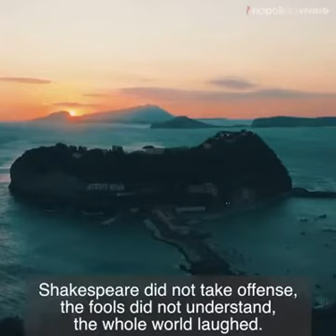Io sono Napoletano - I am Neapolitan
I am Neapolitan and I live in the most ancient west capital, when Napoli was a metropolis, New York didn't exist and London and Paris were small cities.

I am Neapolitan and I belong to the most ancient culture in Europe, the culture that allowed us to speak greek when everyone spoke latin.

I am Neapolitan and I speak the diplomatic language of the Court of Catherine the Great, the language that has given to Italy the musical, literaly and theatrical tradition.

I am Neapolitan and I live in the city where during six hundred years of Inquisition nobody never burned any person and where the Spanish Inquisition was never allowed to set up a tribunal.

I am Neapolitan and I live in the city that uses acceptance and tolerance as its flags. The city where the ancient Gods live with the new ones. They have a big soul so they can love everybody.

I am Neapolitan and I live in the city that invented the "sospeso", the paid coffee for the stranger taht no one will never know, because even the poorest people can taste a cup of coffee.

I am Neapolitan and I live in the city that has never subjugated and dominated another nations. We've always won with the culture, with love and with a song.

I am Neapolitan and I live in the city taht with Paris has given a meaning to the definition of "flaneur": walking for walking, admiring and enjoying the human landscape of life.

I am Neapolitan and I own the past as the future, because this is the city where everything begins and everything ends.

I am Neapolitan and my fate depends on the integrity of an egg buried by the "magician " Virgil the depths of the earth. Because if life hasn't magic it's not worth being sung.

I am Neapolitan and I feel in my body Iside's hurts and pains seeking Osiride's body. I try to give birth to this never reassembled body in the seven sanctuaries pilgrimage.

I am Neapolitan and I live in the city born by a siren's body. She died for pain because she wasn't able to seduce Ulysses. Because the intelligence was not long seduced by passion, not knowing what he was giving up.

I am Neapolitan and I live in the city of which Hans Christian Andersen, an admirable inventor of fairy tales, came to visit us from the cold lights of the deepest north going away he said: "When I die I will return to Naples to make the ghost, because here the night is inexpressibly beautiful".

We could go on at pleasure, but in the meantime we are Neapolitan and we have to turn our thoughts to those who is born Borghezio and to their fellows, we will never be capable of such hatred, we love the courage of irony and when someone insulted us from the stadium seats, telling us: "Neapolitans, we hate you", we preferred to answer ironically "Giulieta is a ***".
Shakespeare did not take offense, the fools did not understand, the whole world laughed.